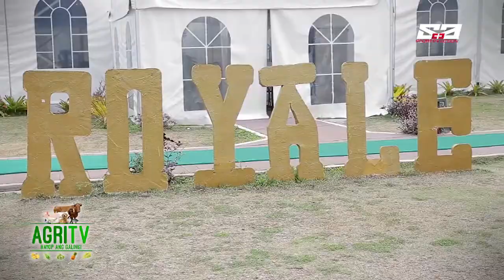AGRITV APRIL 28, 2019 ep Miss Bernie's Furryventures Chateau Summer Pet Squad